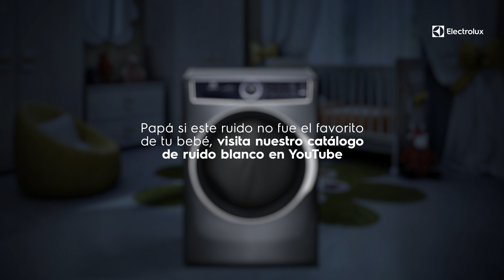Lavarropas Carga Frontal Electrolux